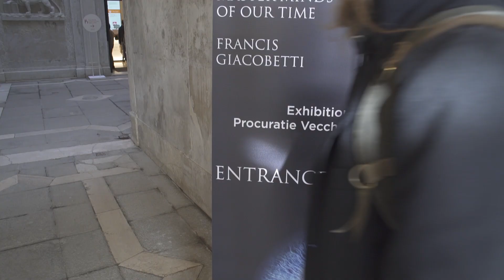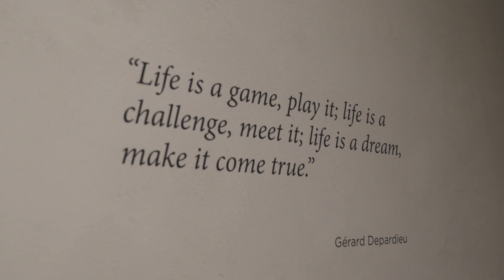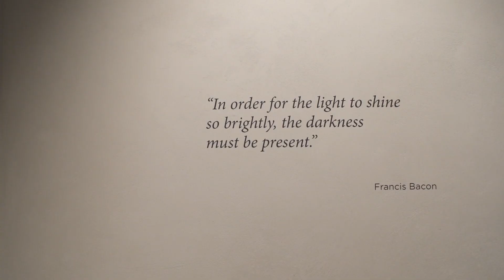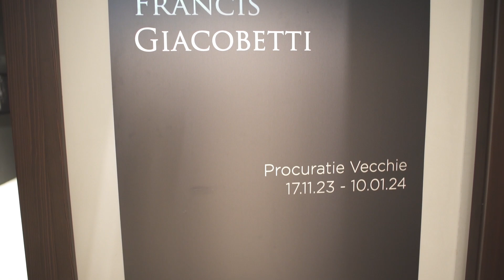Intervista a Thomas Sorrentino - Mostra Vision di Francis Giacobetti a Venezia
VISION è una mostra fotografica basata sul lavoro di Francis Giacobetti, che ha viaggiato in giro per il mondo per oltre vent’anni, incontrando alcuni degli uomini e delle donne più visionari del XX secolo, scattando loro dei ritratti e fotografie dei loro occhi.

Il curatore della mostra Thomas Sorrentino ha raccontato la mostra in questa breve intervista, per raccontare il lavoro di questo peculiare fotografo.